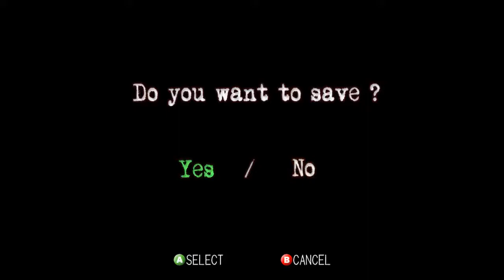Deadly Premonition P2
Another weird episode of this weird game where I just let it speak for itself and laugh.